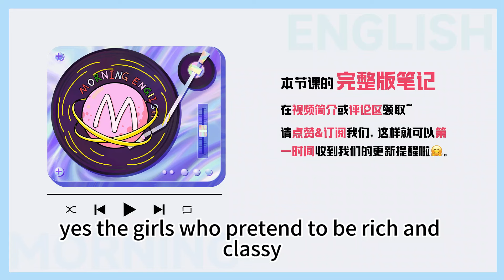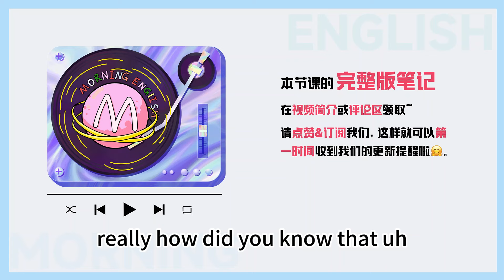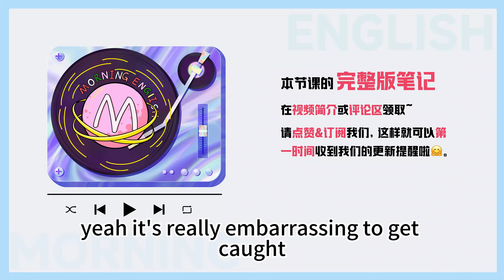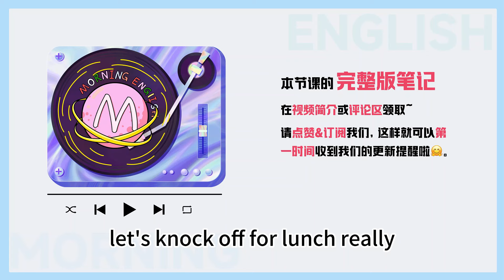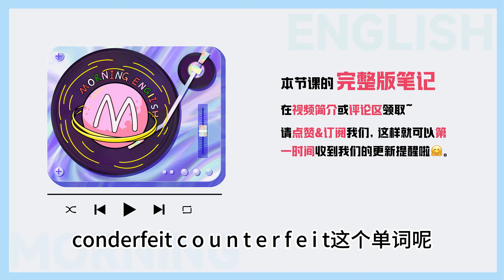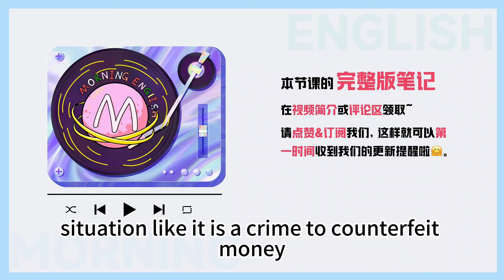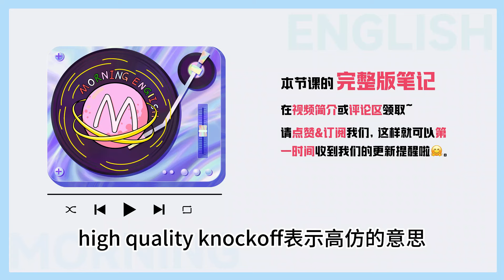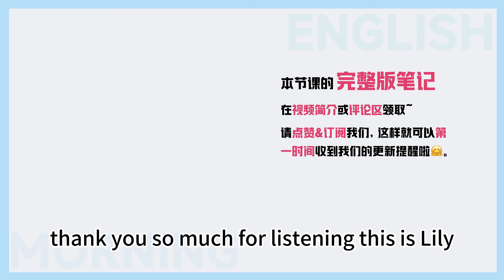「高仿」用英文怎麼說？